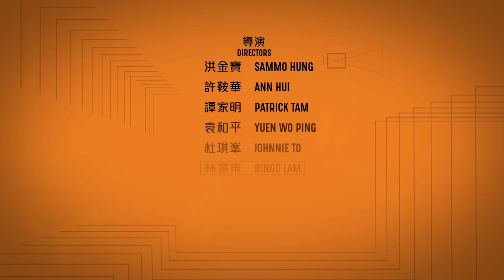Trailer: Septet: Opowieść o Hongkongu reż. Ringo Lam, Patrick Tam, Ann Hui et al. | Hongkong 2020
Sekcja: Hongkong. Kino czasu przemian.

Siedem opowieści o Hongkongu, jakiego już nie ma, zrealizowanych przez największych mistrzów złotego okresu tej kinematografii. Wzruszające, pełne nostalgii i tęsknoty za dawnymi (lepszymi?) czasami, błyskotliwe filmowe miniatury są zarówno hołdem, jak i pożegnaniem z nieuchronnie domykającym się okresem historii.

Septet: Opowieść o Hongkongu / Septet: The Story of Hong Kong / Qi ren yue dui  reż. Ringo Lam, Patrick Tam, Ann Hui, Tsui Hark, Woo-ping Yuen, Johnnie To, Sammo Hung,   Hongkong 2020